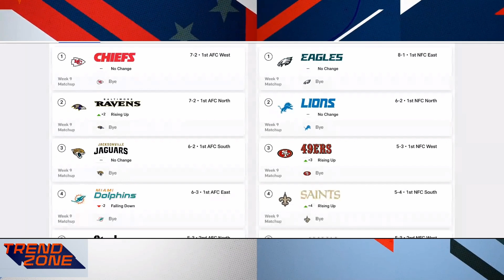TODO sobre los Cowboys y Dak; Chiefs NO está en crisis; Eagles Sublime y todo el PLAYOFF PICTURE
🔴El emocionante duelo entre Eagles y Cowboys, ¿son Dallas y Philly contendientes legítimos? y cuestionamos si Dallas es una amenaza genuina en la NFC. También evaluamos la victoria de los Chiefs y su lugar en la carrera por el seed 1 de la AFC. ¿Dolphins tienen lo necesario?

 Y no te pierdas nuestra lectura y análisis del panorama de los playoffs en ambas conferencias, incluyendo los resurgentes Texans y los aspirantes de la NFC. ¡Descubre lo que realmente está sucediendo en la NFL hoy!"

Acompáñanos en este vídeo para analizar, hablar, discutir y debatir sobre los temas más importantes de la Semana 9 de la NFL.

No olvides escuchar el podcast completo, te dejamos el

🔴Análisis NFL 2023 👍 Trendzone de Mundo NFL

No te pierdas todas las semanas, el análisis y el buen humor con MARTÍN DEL PALACIO, CARLOS MAURICIO RAMIREZ, ROLANDO CANTÚ Y MARIANO SINITO. Trendzone de Mundo NFL 2023

📝¿Quieres estar bien informado sobre las últimas noticias?